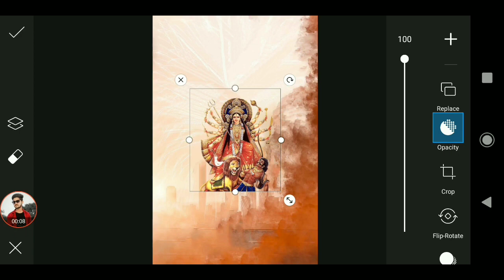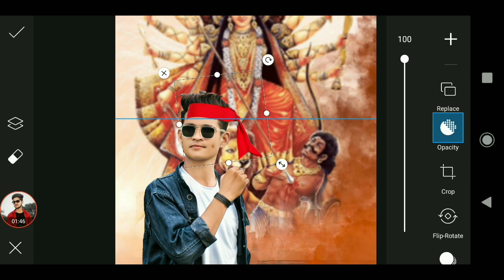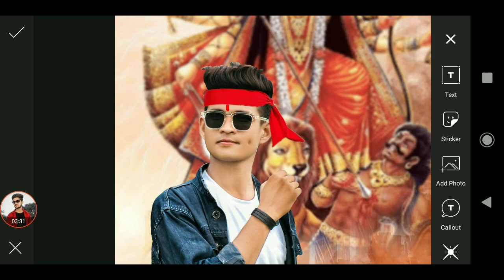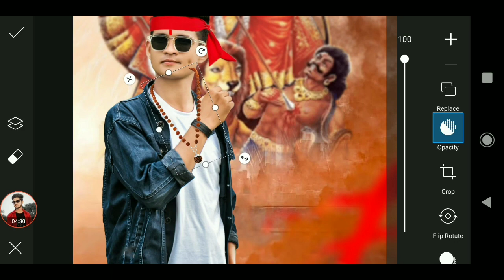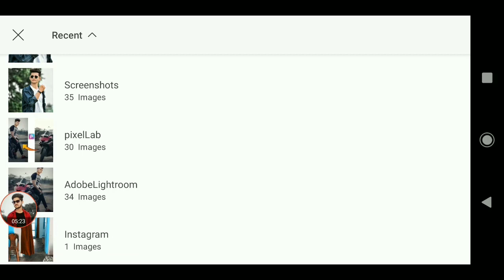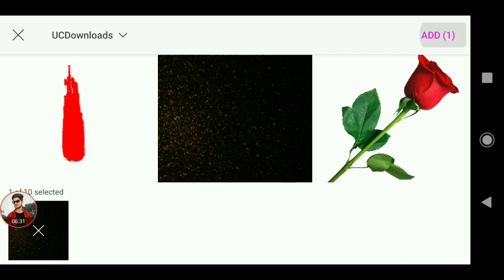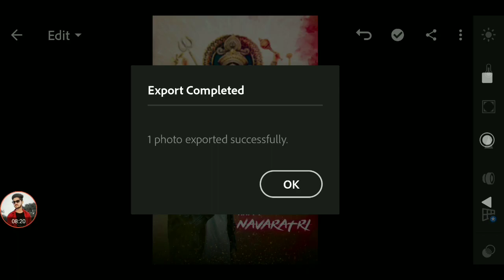Navratri Photo Editing || PicsArt Navratri Special Photo Editing || Durga Puja Photo Editing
‼️‼️Hello Guys‼️‼️‼️‼️

So Hello Guys Welcome Back To My Channel Prince Tech So Guys Mai aa Chuka hoo ap logo ke liye ek interesting Video ke saath  so guys ye Video Bahut Hi Special Hone wali Is video Maine ap logo ko btaya hai ki Navratri Photo Editing kaise kare so guys ap logo ko pta h ki Navratri ane wali h or ap log bol bhi rahe the ki Navratri Durga Puja pe photo editing leke aao so ap log kaho or me o kru na ye kaise ho skta h so guys agar ap log bhi aisi photo editing karna chahte hai to please ye video last tak dekhna

Navratri Special Photo Editing || PicsArt Navratri Photo Editing || Durga Puja Photo Editing

1) PicsArt photo editing
2) Instagram Viral Photo Editing
3) Snapseed Photo Editing
4) PicsArt Background Change Photo Editing
5)Viral Editing
6) Stylish Photo Editing
7) Background Remove
8) Photo Editing
9) Vijay Mahar photo editing
10) Creative photo editing
11) Manipulation Photo Editing
12) Dusre ki photo pe apni gardan kaise lagye
13) Kisi ke bhi photo pe apna chahra kaise lagye
14) Add To Face
15) Navratri Photo Editing
16) Navratri Puja
17) Durga Puja Photo Editing